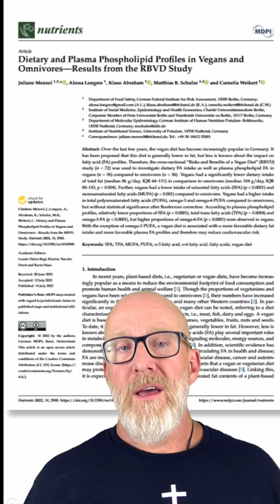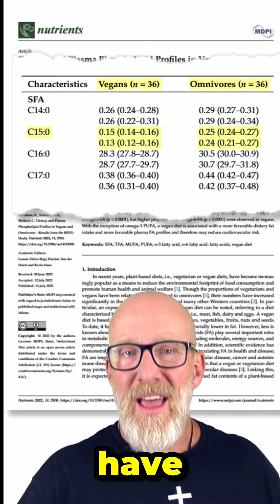Need Fatty15? Think again . . .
🚫 The Truth About C-15 (Fatty15) They Don’t Want You To See

This 2022 study might just ruin the marketing behind Fatty15 and C-15 supplements.

Vegans consumed 24x less C-15 than omnivores—but their blood levels? Almost the same.

Why? Because your body makes it. That means it’s not essential. So why are they selling it to you?

⚠️ Before you waste your money on another “essential” fatty acid supplement, watch this.

👉 If you're a practitioner who wants real, evidence-based tools (not hype), check out what we're doing at MetabolicFitnessPro.com

🔬 Want deeper dives into supplement science, functional medicine, and what actually works?
We cut through the marketing and get to the real science.